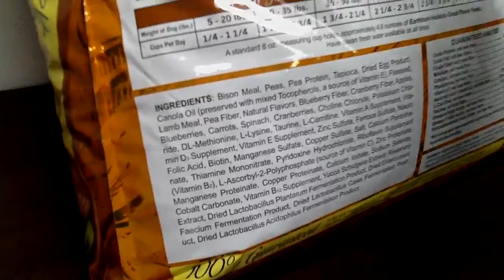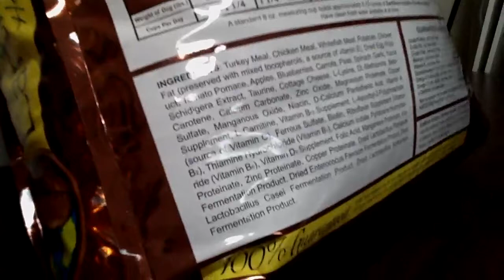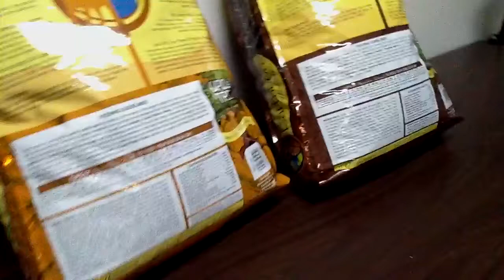Why is Your Dog Sick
EPISODE 1 FOOD/FEEDING; Why is Your Dog Sick? How to save hundreds of dollars on curing your pets illness! For answers on all breeds of dogs' and cats' health issue's you haven't found answers for. From simple bad breath to serious skin inflammation / mange. An all inclusive weekly series on caring for you dog.